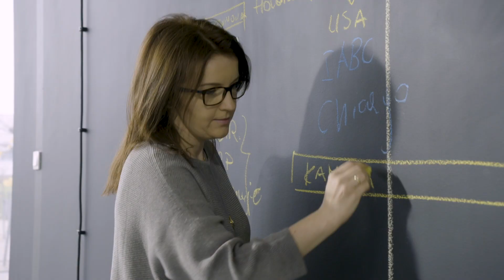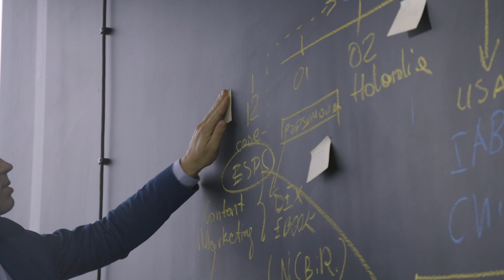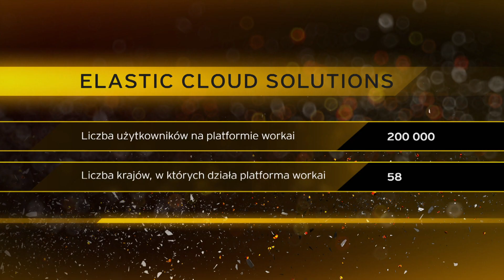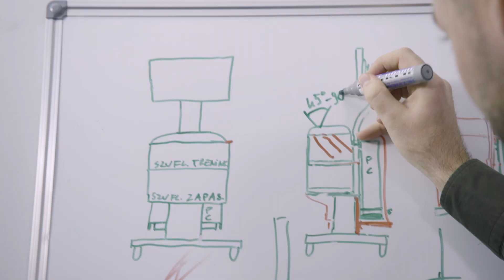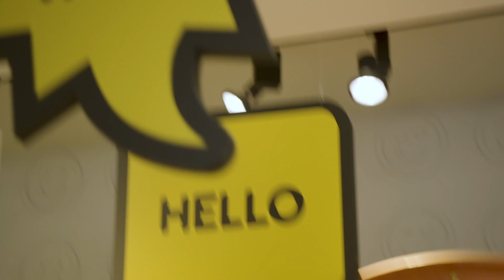Nagroda w kategorii Nowy Biznes - Mateusz Juszczak, Radosław Nowosielski, Mateusz Rulewicz, Laparo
Gala Finałowa konkursu EY Przedsiębiorca Roku 2019

Warszawa, 28 listopada 2019

EY Przedsiębiorca Roku to jedyna na tak dużą skalę międzynarodowa inicjatywa promująca najlepszych przedsiębiorców na świecie. Konkurs wypełnia misję wspierania, rozwoju i promocji najbardziej wartościowych firm prywatnych. W Polsce, od 2003 roku niezależne Jury nagradza przedsiębiorców wyróżniających się wizją, innowacyjnym myśleniem i sukcesami biznesowymi. Każdego roku zwycięzca reprezentuje Polskę podczas światowego finału konkursu w Monte Carlo mierząc się z najlepszymi przedsiębiorcami z ponad 60 krajów. Dzięki wieloletniej tradycji EY Przedsiębiorca Roku to także silna społeczność dająca wszystkim kandydatom wyjątkową możliwość budowania relacji i rozwoju swojej firmy.